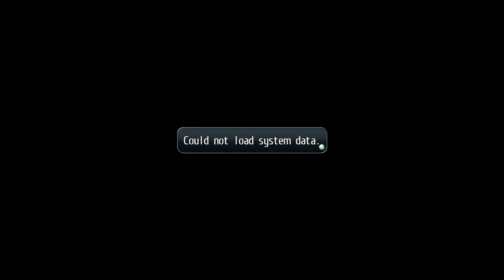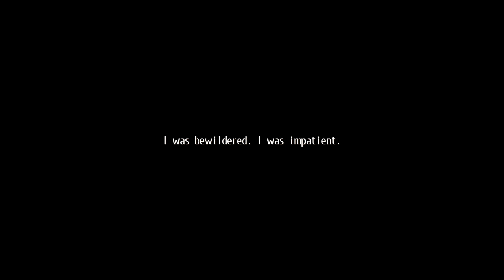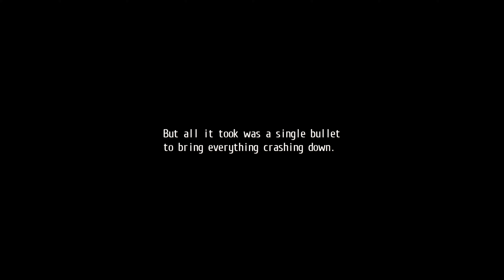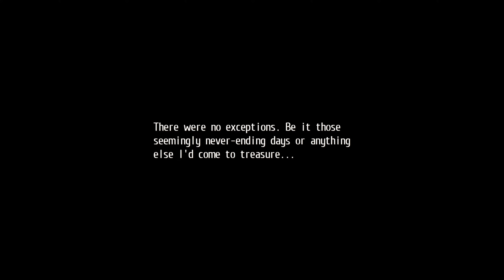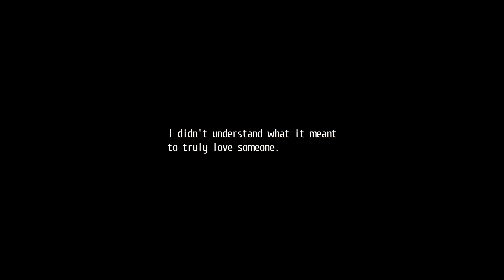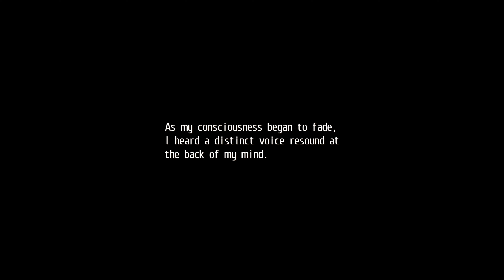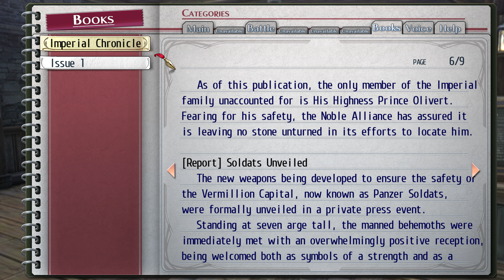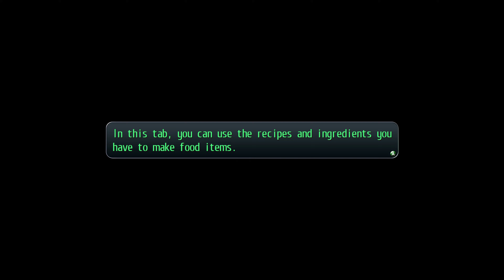The Legend of Heroes: Trails of Cold Steel II - Part 1 [Modded, 4k, 60fps, and No Commentary]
Civil war has broken out across Erebonia. After his narrow escape from Trista, Rean will take up his sword again on a journey with his Divine Knight, Valimar, in search of his friends from Class VII and a way to end the conflict before its price becomes far too dear...